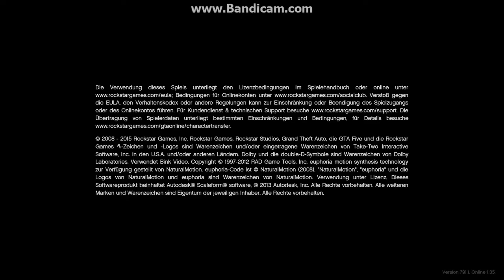Lets Test Gta 5 #1 Mein erstes Lets Test